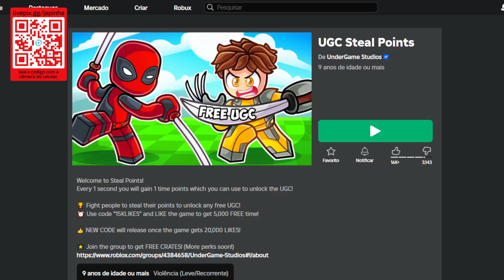COMO PEGAR 7 ITENS GRÁTIS AGORA NO ROBLOX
Apoie este canal para obter acesso aos seguintes benefícios:
wwwwwwwwwwwwwwwwwwwwwwwwwwwwwwwwwwwwwwwwwwwwwwww